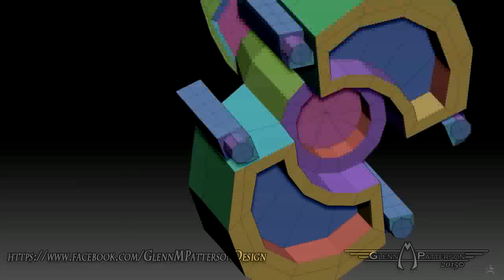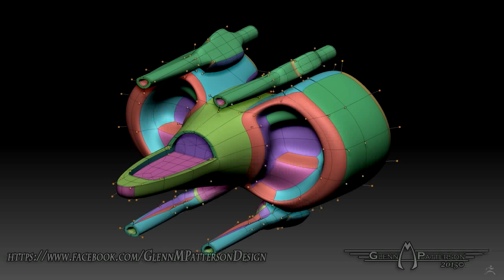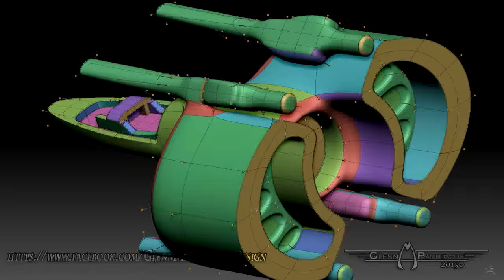Star Fighter Construction Timelapse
Timelapse of my Star Fighter in Zbrush using Zmodeler for the Low Poly Generation and used my Greeble Element Technique to create the Detailed Panels. Also created a Low Poly Game Model of it using Substance Painter and Marmoset Toolbag. Finally did a HiRes Render in Keyshot. Enjoy ;-)